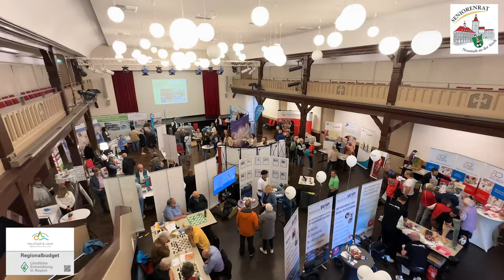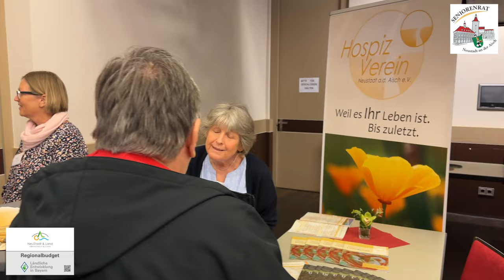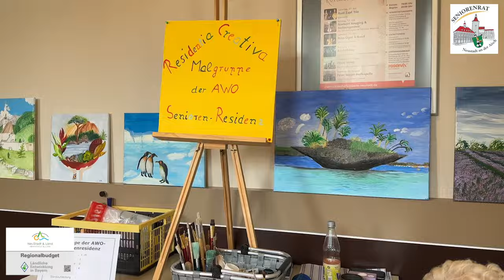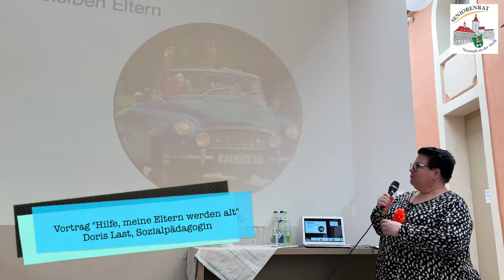Unterhaltsam und informativ: 1. Seniorentag, Neustadt an der Aisch! Bitte teilen!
Wir freuen uns über Likes und Kommentare! Videoproduktion Josefine Mühlroth